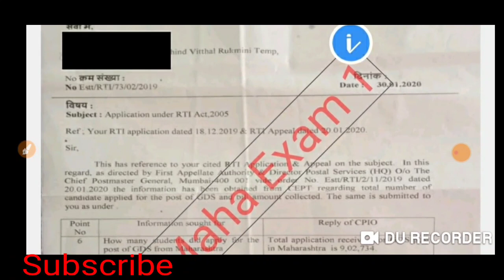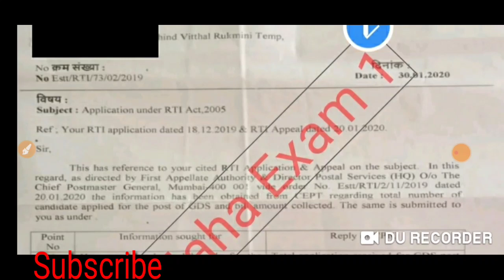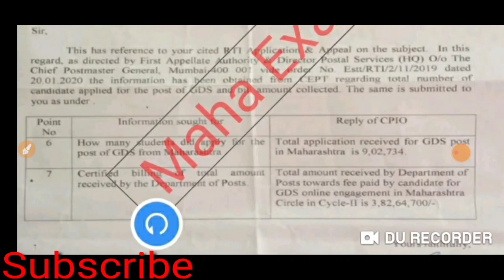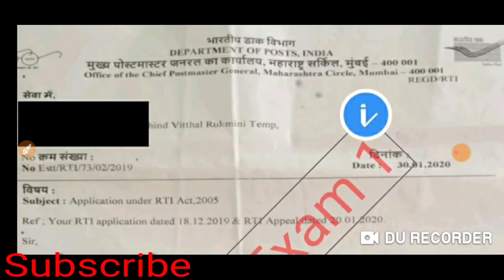GDS New update/ RTI माहिती अहवाल/3650 जागेसाठी महाराष्ट्रात 9 लाख अर्ज.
(ग्रामीण डाक सेवक भरती)
3650 जागा
# Results लवकरच होणार जाहीर

तसेच पोलीस भरतीच्या सर्वात जलद व अचूक अपडेटसाठी महाराष्ट्रातील विश्वसनीय चॅनल
Maha Exam :-- 1

पोलीस भरतीच्या निशुल्क तयारी व अफवांच्या महापुरा पासून सावधान राहण्याकरिता महा एक्झाम यूट्यूब चैनल सबस्क्राईब करा
GDS Maharashtra 2019 cut of /2018 चा cut of  त्यावरून 2019चा अंदाजित cut off/  बघा संपूर्ण माहिती
GDS document verification//3650 Vanccny// हे कागदपत्रे तयार ठेवा/MS-CIT नसेल तर मग काय??
 बघा संपूर्ण माहिती
महाराष्ट्र पोलीस भरती संदर्भात कुठलीही अडचण असेल किंवा तुमचे काही प्रश्न असतील तर Maha exam ,#1 Channel वर व्हिडिओ अपलोड केलेले आहेत
तुम्हाला माझ्याशी थेट संपर्क साधायचा असेल तर माझा दिलेल्या नंबर वरती तुम्ही डायरेक्ट कॉल करू शकता विद्यार्थ्यांच्या निस्वार्थ विद्यार्थी मित्रांच्या सेवेकरिता Maha Exam 1 channel उघडण्यात आलेले आहे By:-- parful pawar sir